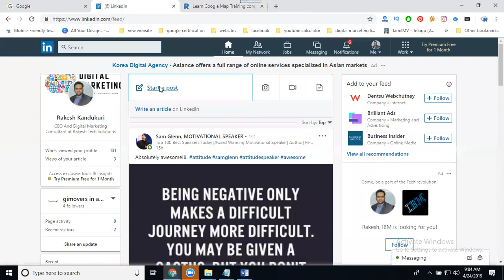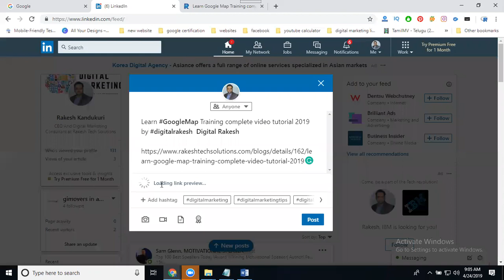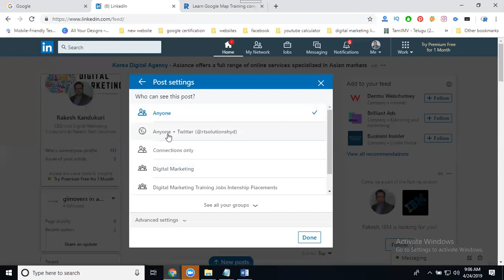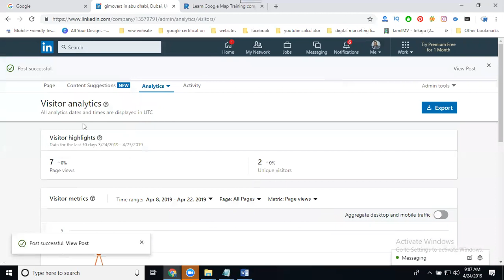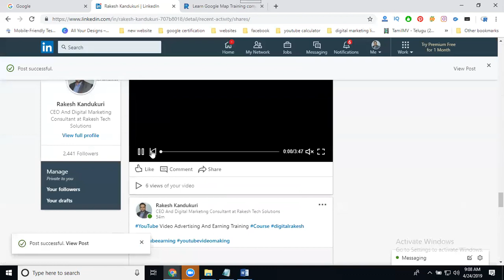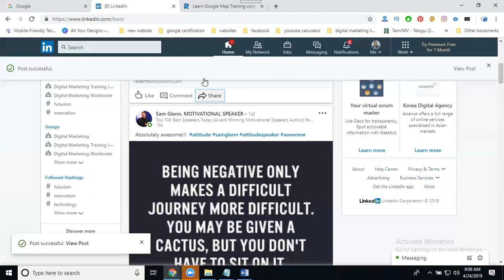How to get traffic your website from linkedin 2019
DigitalMarketing - Learn this video How to get the traffic your website from linkedin 2019 tutorials by digitalrakesh